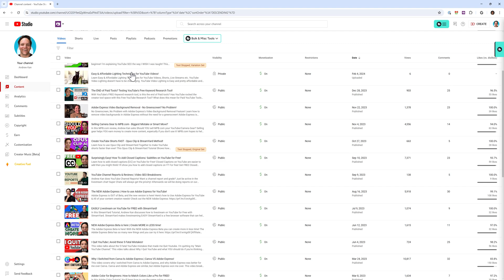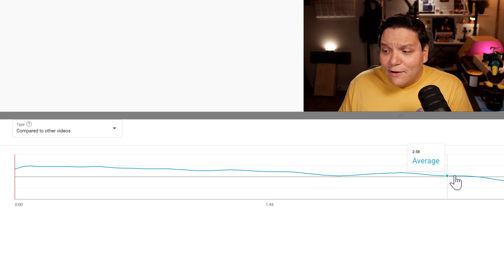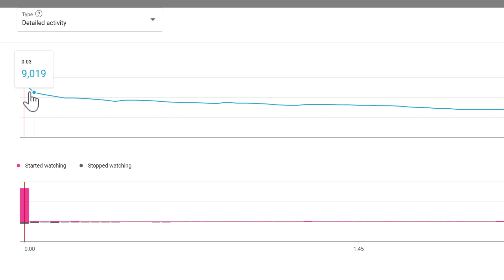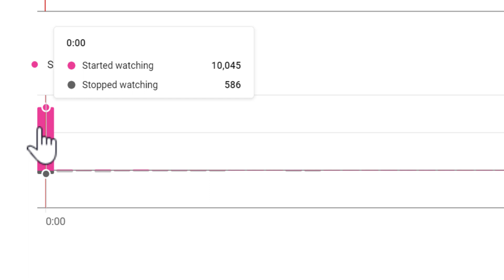YouTube Analytics For Beginners | Audience Retention | Stop Losing Viewers!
This NEW YouTube Analytics Report Changes Everything! This video covers YouTube Analytics For Beginners: Stop Losing Viewers TODAY! When you understand this Audience Retention YouTube Data can help you STOP losing viewers! Want to learn more sign up for group coaching!

📖 YouTube Chapters 📖

0:00 YouTube Analytics For Beginners: Stop Losing Viewers TODAY!
0:15 How to get to YouTube Analytics
0:45 How to see key moments for audience retention on YouTube
1:07 YouTube Audience Retention definition/ explanation
1:25 New YouTube retention analytics
1:35 Audience retention compared to other videos explained!
1:45 How to compare Your YouTube videos to other videos on youtube.
2:03 How to use YouTube Detailed Activity!
2:39 What is a good YouTube Average View Duration?
3:10 See when people start and stop watching your YouTube videos

🧠 Turn your livestreams or existing videos into Shorts in a snap with AI magic from Opus Clips

Social Media Links:

Andrew Kan's Gaming Channel!
Andrew Kan's Instagram!
Andrew Kan's Twitter!